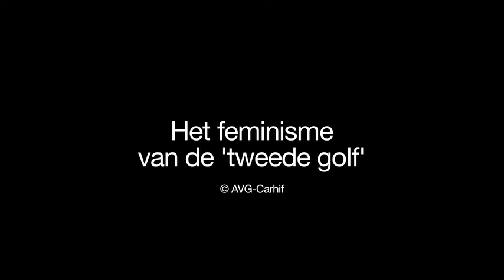Rita Mulier: "Het feminisme van de 'tweede golf'"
Rita Mulier blikt terug op het feminisme van de jaren 1970 en 1980.